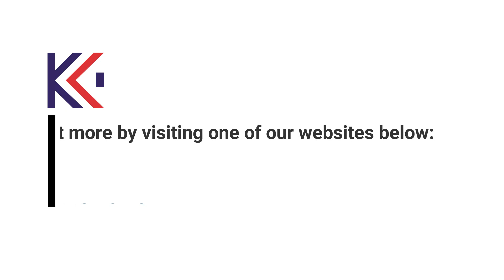Corner Sample - Custom-made Wood Picture Frame: 1" Matte Black Frame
This simple, matte black frame (GA114 / N1410) features a slim curved profile.  The result is a classic yet modern border that can be matched with almost any artwork and decorating style.

1 inch inch width is ideal for small images.  Select an oil or watercolour painting, giclee print, or white-dominant grayscale photograph.

The relative size of the frame can be compared with 1" * 1" grid and RGB sample image of 6 1/4" * 6 1/4" * 1/2 ". The grid RGB sample image is ideal for this video as it allows you find the perfect frame for you.

You can order this frame by using the following code above.